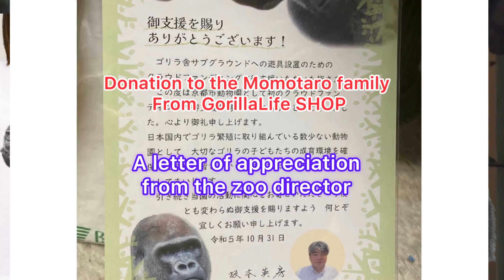Dad Gorilla is bewildered when he gets tangled up with little son Kintaro. Momotaro ｜Momotaro family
Filming date :    January 13. 2024
 ★Turn on the subtitle function please.
Kintaro was relentlessly chasing his father Momotaro around.
Perhaps, he wanted to play with him.
But Father Momotaro was not in the mood.
Instead, he was wrestling with Gentaro, but lost.
In the end, he was messing with my mother, Genki.

HandsomeGorilla in Kyoto, Japan
Gen, Kinny, Momo
I love to see a video of touched by a wild gorilla.